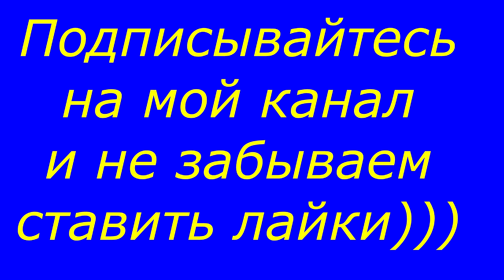Мастер класс, флористика выполненная неоновыми гель-лаками.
Дизайн выполнен неоновыми гель-лаками, прорисовка сделана гель краской. В создании дизайна были использованы материалы "Виктории Авдеевой", ссылка на приобретение материалов будет ниже.